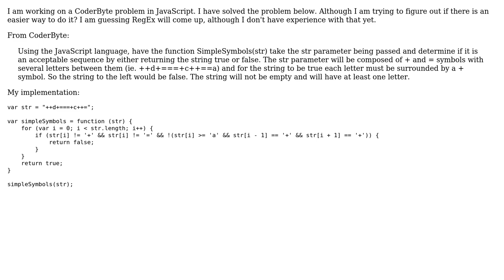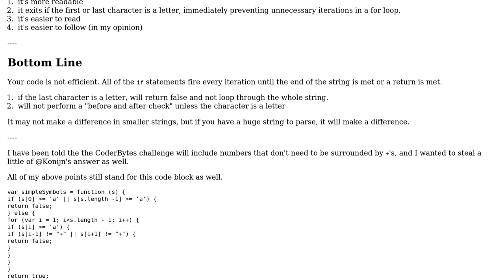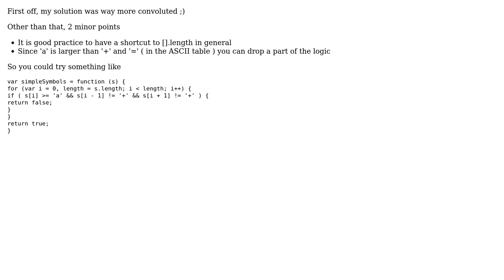Code Review: Coderbyte SimpleSymbols challenge in Javascript (3 Solutions!!)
Code Review: Coderbyte SimpleSymbols challenge in Javascript

With thanks & praise to God, and with thanks to the many people who have made this project possible! | Content (except music & images) licensed under CC BY-SA | Music | Images & others | With thanks to user Malachi user konijn user jstone user Jamal user elclanrs and the Stack Exchange Network Trademarks are property of their respective owners. You are responsible for your own actions.